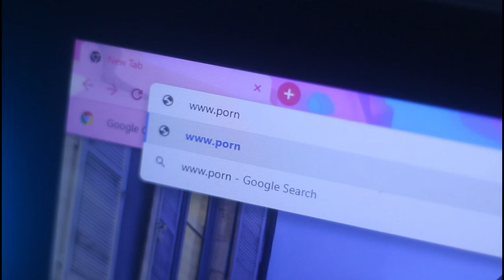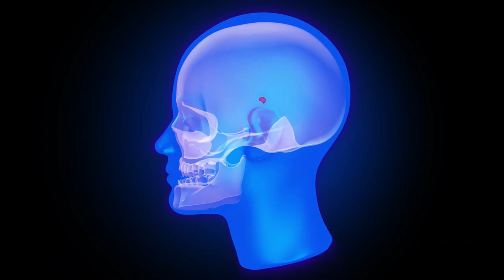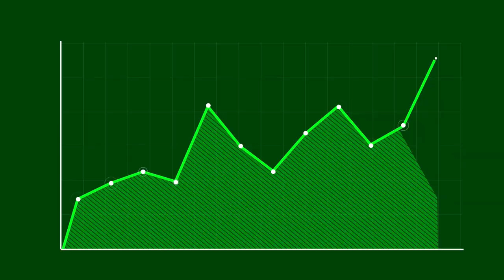How To Easily Ruin The Rest Of Your Life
How to easily ruin your life. Right now.